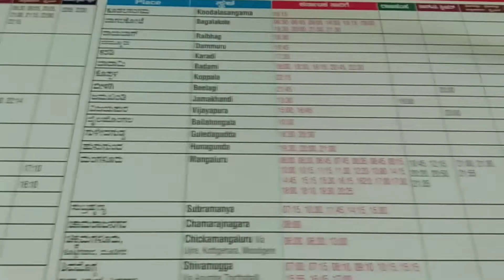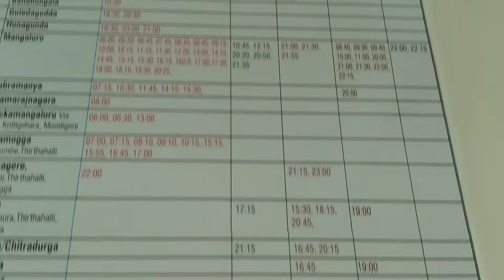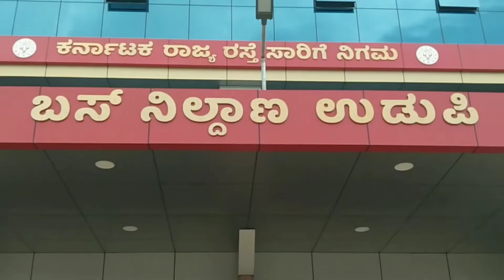Udupi new ksrtc bus stand #24# ಉಡುಪಿ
ಹೊಸ ksrtc ಬಸ್ ನಿಲ್ದಾಣ, ಸರ್ಕಾರಿ ಬಸ್ ಸಮಯ, ksrtc bus timings list